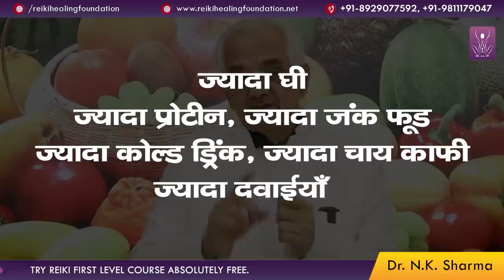Your Children Will Never Become Sick After Hearing This Video || Dr. NK Sharma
In this video, Dr. N.K Sharma has talked about the kids health. Why your kids always falls sick & have various digestion related problems. Dr. NK Sharma has also talked about solution how you can improve it.
 For any more updates regarding Workshops or any other information on Reiki Healing Foundation, Please Download our official APP "RHF" from Google play-store or Apple APP STORE.

Reiki healing foundation (RHF) is one of the worlds largest institutions, working in the field of Reiki, natural energy healing and holistic sciences that have trained more than 250000 students and 3600 reiki masters, worldwide.
RHF conducts regular workshops across the globe in countries such as Australia, Canada, Mauritius, UAE, UK, and the USA.

RHF MISSION